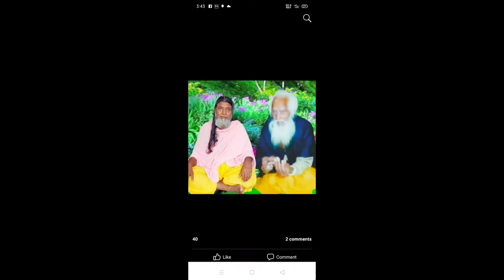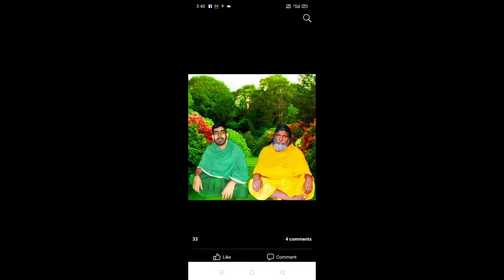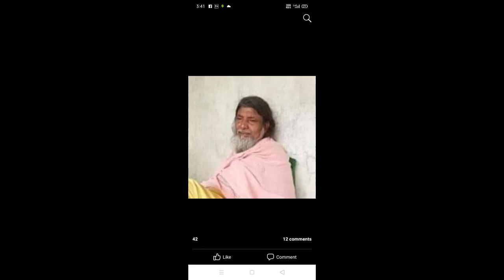Karbala Ka Salam Sarkar Saiyad Ali Shah Hassan Durrani Warsi